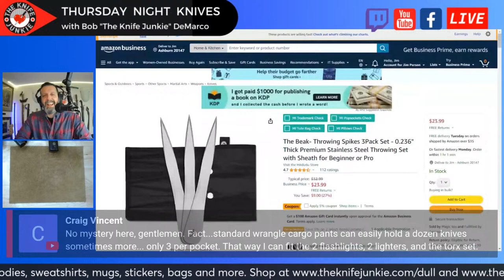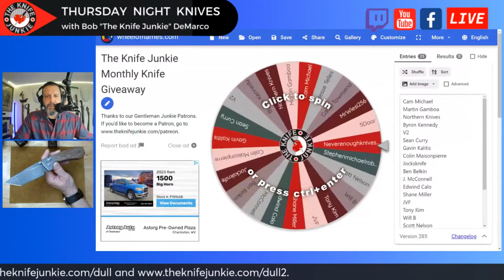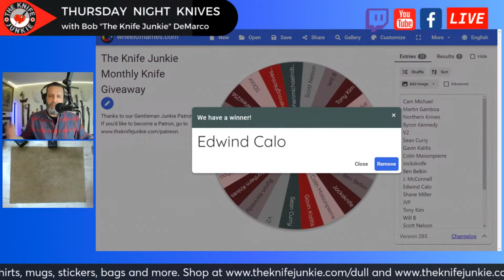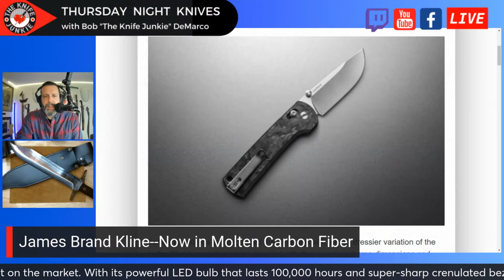Thursday Night Knives - Just Hanging Out Talking Knives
Tonight: Just hanging out talking knives, plus, our Gentleman Junkie knife giveaway and our pocket checks of knives.